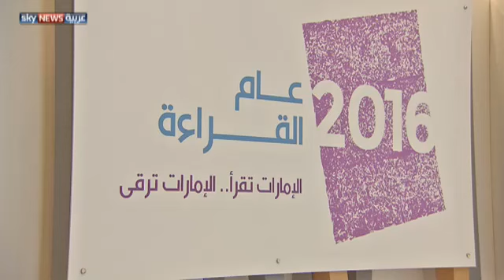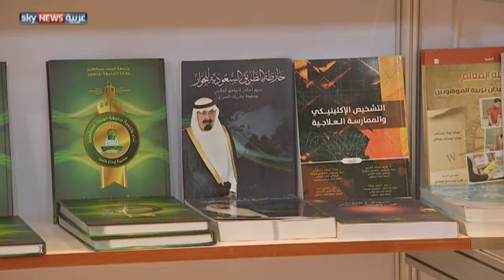1260 ناشرا في معرض أبوظبي الدولي للكتاب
انطلقت فعاليات الدورة السادسة والعشرين لمعرض أبوظبي الدولي للكتاب، الخميس، حيث تضم هذا العام أكثر من 600 كاتب و1260 ناشرا من 63 دولة.